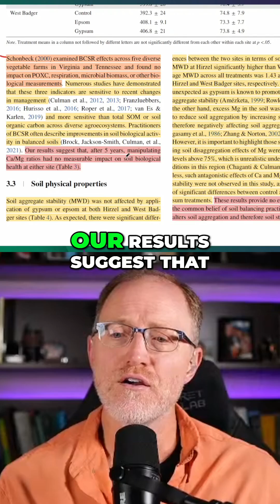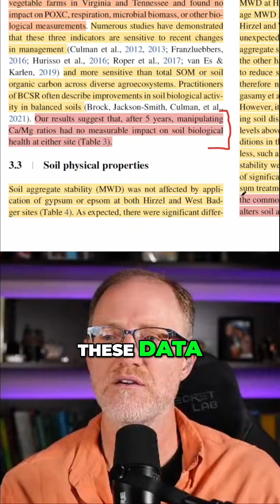Ca:Mg Ratios Are Scams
We explore the findings from recent studies on soil biological health and the misleading claims surrounding calcium to magnesium ratios. Discover why these popular assertions may not hold water and how critical thinking can redefine our approach to soil management.